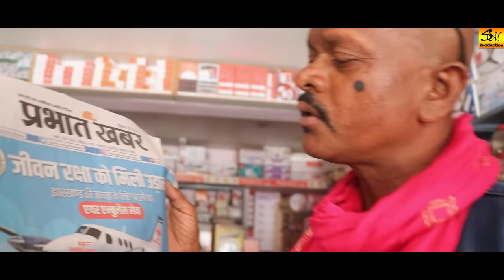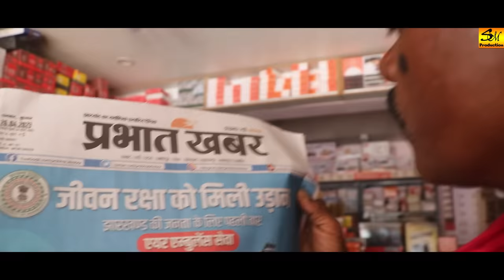SCHOOL DRESS PART-8 SANTHALI COMEDY VIDEO || BIKRAM MARANDI || SANTOSH MURMU || PARKASH || MINA